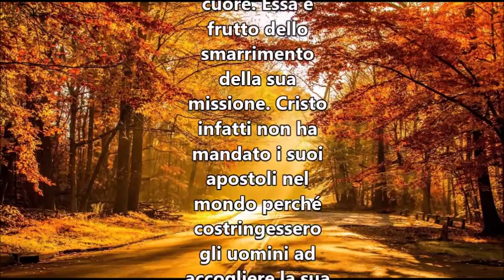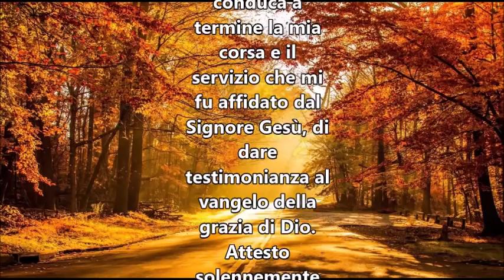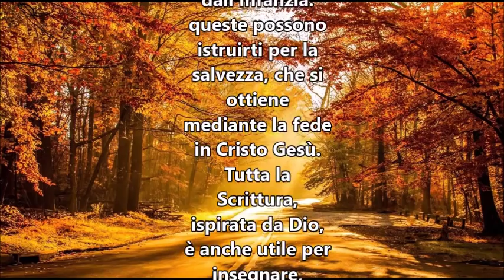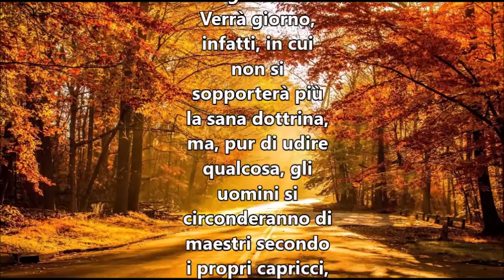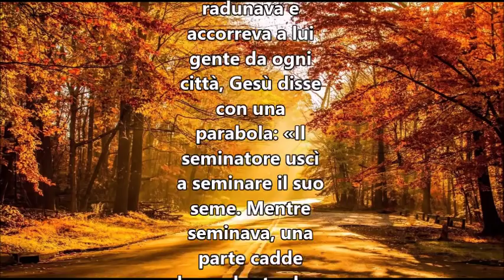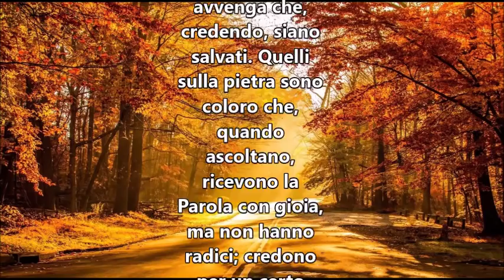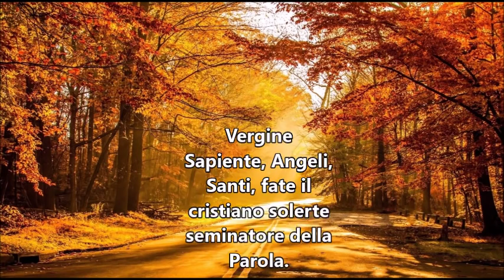IL VANGELO DEL GIORNO 22 SETTEMBRE 2018